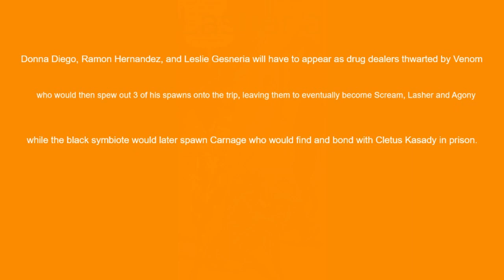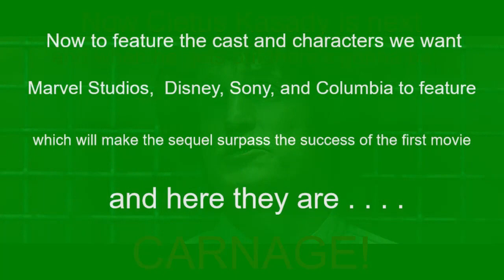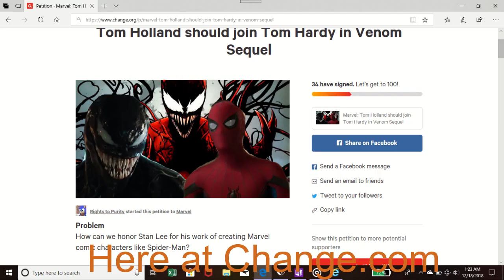Venom 2 Potential Cast and Build Ups for the Film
Everything Venom 2 must include to be worth watching. Also, this is for Stan Lee. Out beloved creator of Marvel Comics. Rest in Peace Stan.